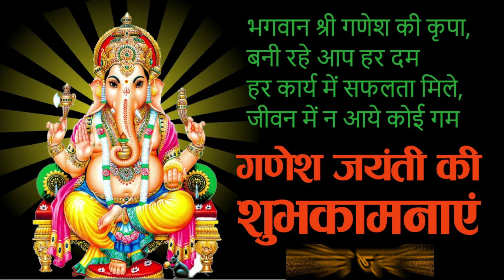Bappa Coming Soon | Ganesh Chaturthi status | Ganpati bappa aagman status 2020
Ganesha  video
Ganpati Bappa status,Ganesh chaturthi  status,
Ganesh Videos status,
Happy ganesh chaturthi  status,